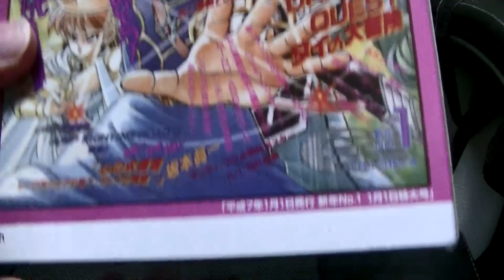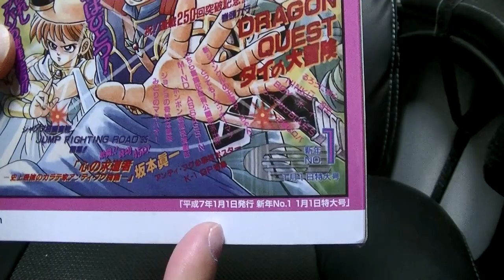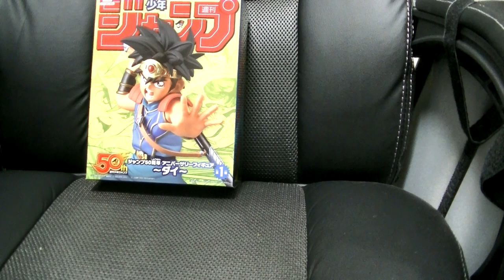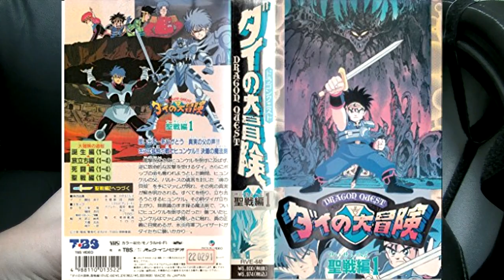おすすめのフィギュア開封＆紹介レビューチャンネル ドラゴンクエスト ジャンプ５０周年 ダイの大冒険からダイをご紹介！ クオリティの高さに脱帽